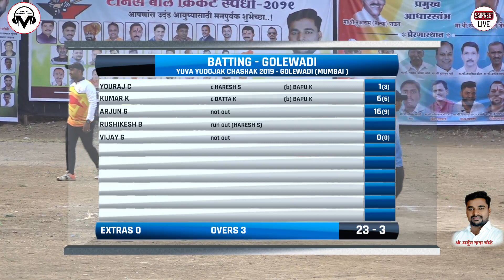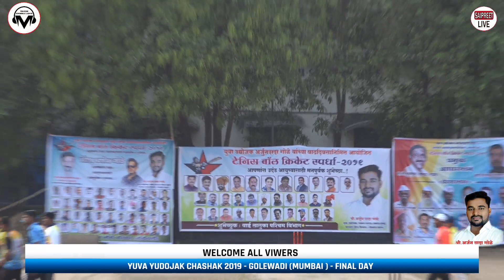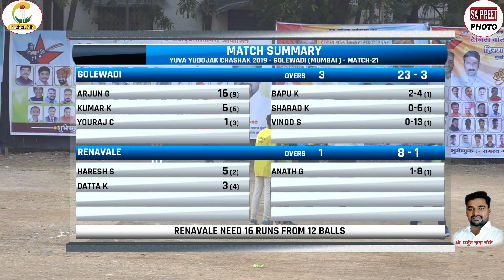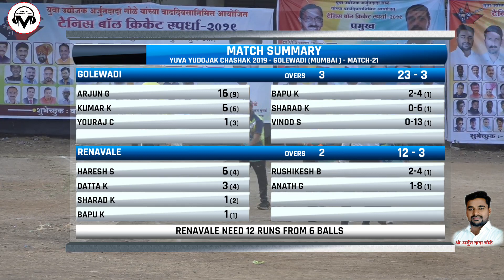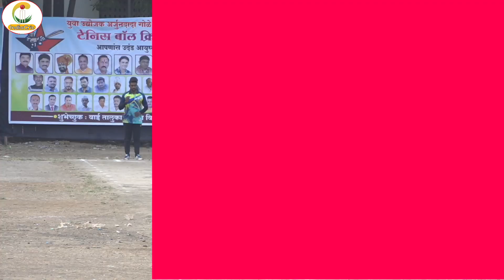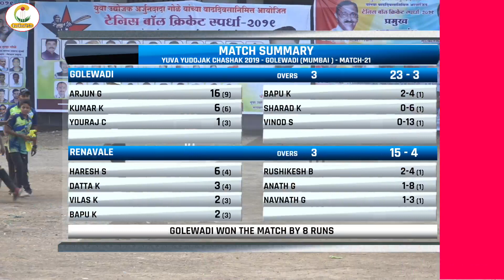MATCH 21 : RENAVALE VS GOLEWADI AT YUVA YUDOJAK CHASHAK 2019 - GOLEWADI (MUMBAI ) - FINAL DAY